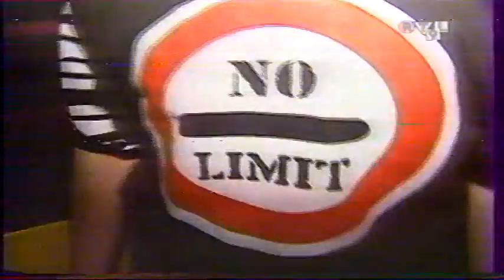LE YALTA 1997 REPORTAGE RTL9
REPORTAGE RTL9 1997 . LA DISCOTHEQUE LE YALTA A WALTEMBOURG .